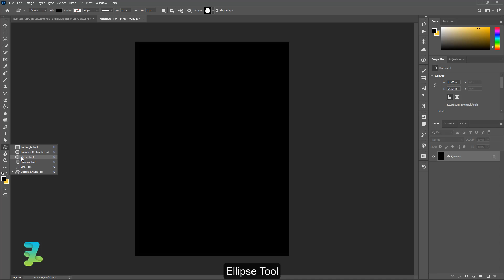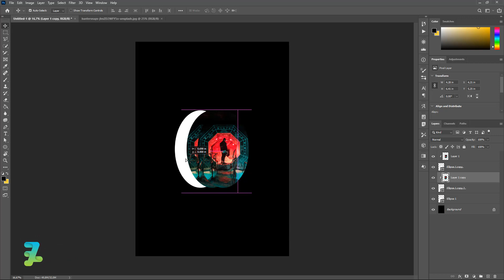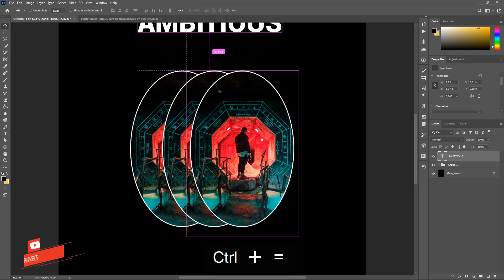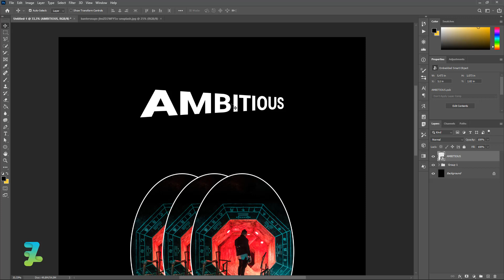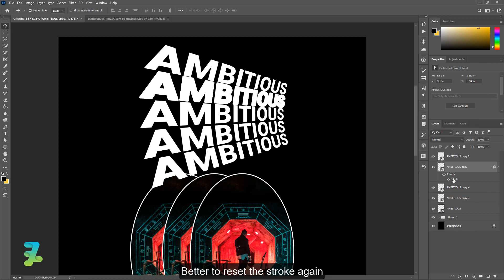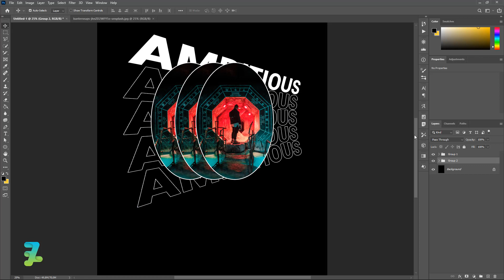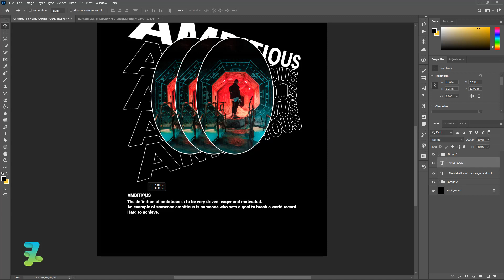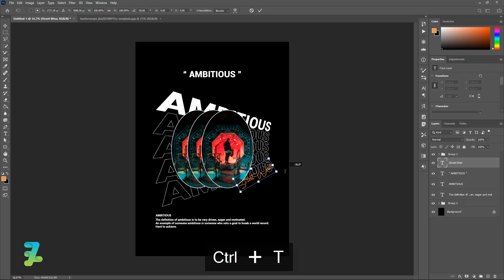Streetwear Kinetic Typography Ambitious - Tutorial Photoshop CC 2020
Stock Credit

Download

Social Media

Audio Credit